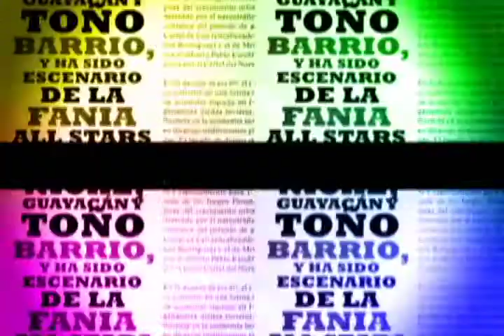Metrópolis: 05/12/2012 - cap 2